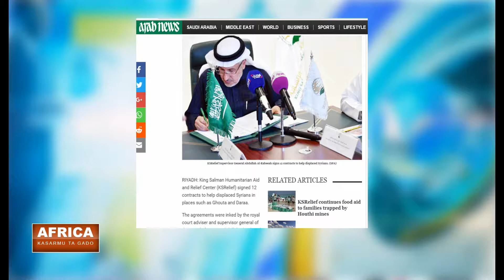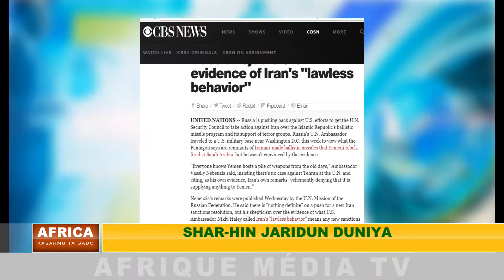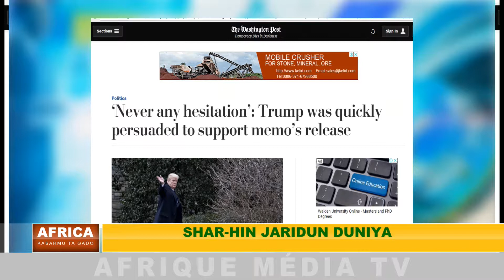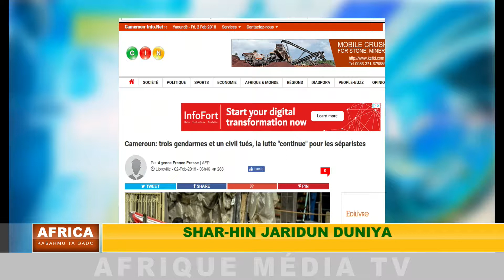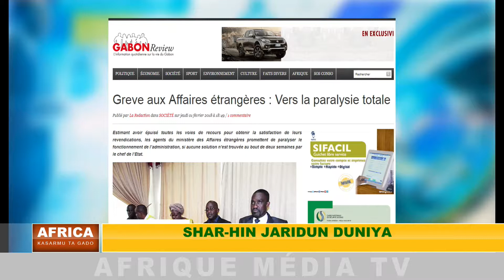batun yau : matsalolin kasashen renon faransa. AFRICA KASARMU TA GADO DU 03 02 2018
batun yau : matsalolin kasashen renon faransa